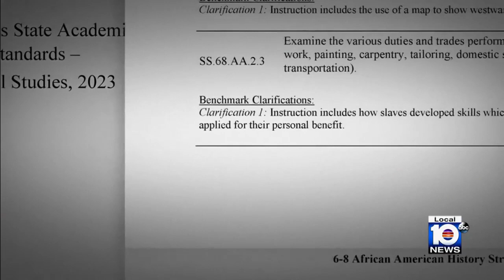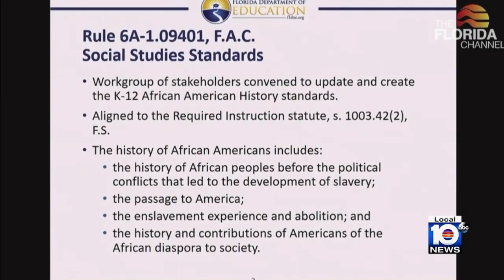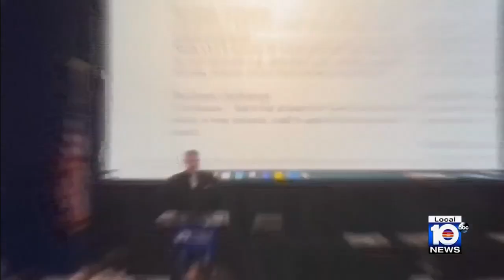Teachers speak out about Florida's new instructions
John Duebel, a Florida Department of Education official, braved a group of teachers on Monday at Miami-Dade College’s campus in Kendall.